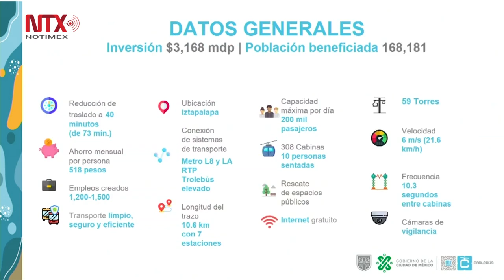Arranca obra del Cablebús Línea 2 en Iztapalapa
Este martes dio inicio la obra de la Línea 2 del Cablebús en la Sierra de Santa Catarina, que recorrerá desde Constitución de 1917 hasta Santa Marta y beneficiará a casi 300 mil personas de la alcaldía de Iztapalapa.